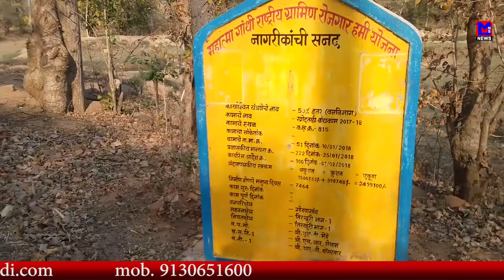MNS NEWS LIVE IN HINDI वन परिक्षेत्र अधिकारी ने निगले २४ लाख.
MNSNEWSHINDILIVE वन परिक्षेत्र अधिकारी ने निगले २४ लाख.